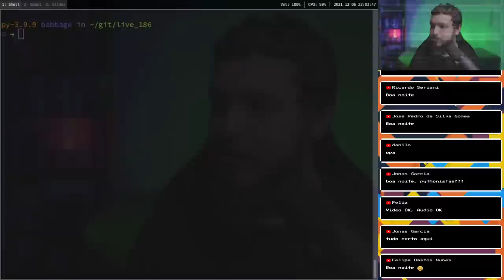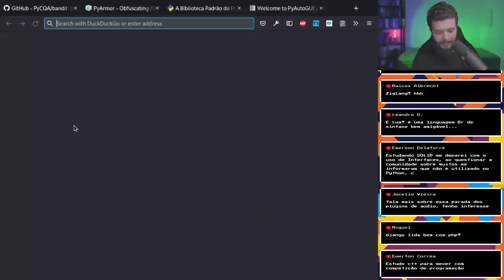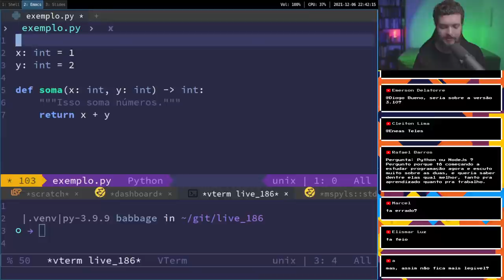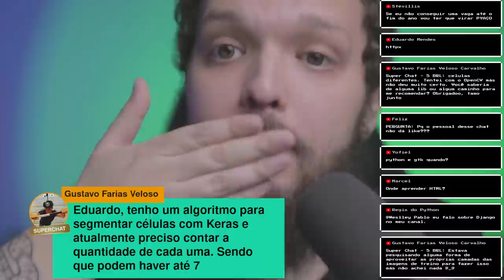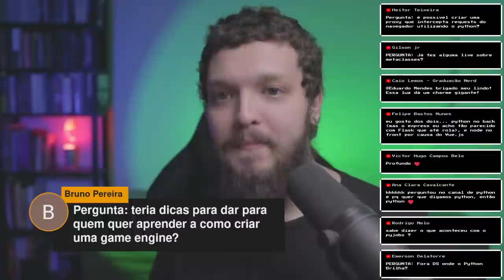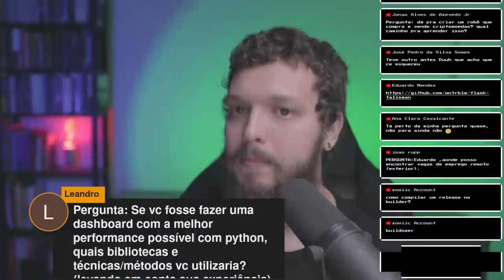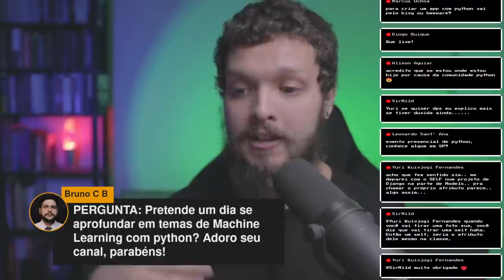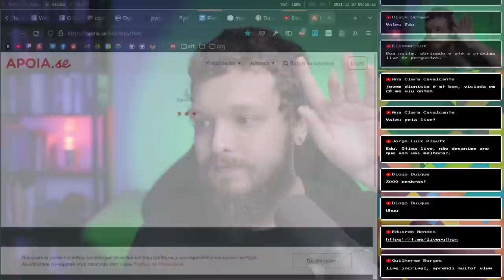Me pergunte o que quiser sobre Python - Live de Python #186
Hoje vamos fazer um bate papo e trocar ideias sobre Python em geral.

Vem comigo

O canal é mantido por uma iniciativa de financiamento coletivo:

picpay: @dunossauro
Chave pix: 5363bcfa-aacd-4a87-84c3-917305af4a65